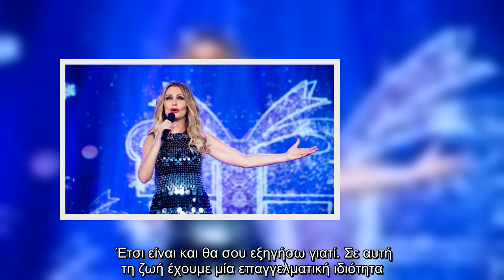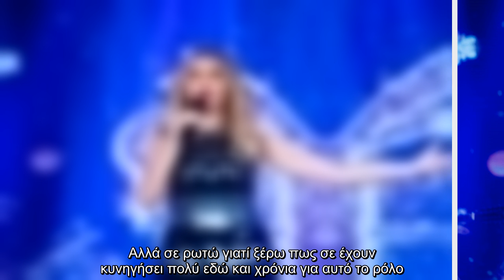Νατάσα Θεοδωρίδου: Αυτός είναι ο λόγος που αρνείται να γίνει κριτής σε talent show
Νατάσα Θεοδωρίδου Αυτός, είναι, λόγος, αρνείται, γίνει, κριτής, talent, show